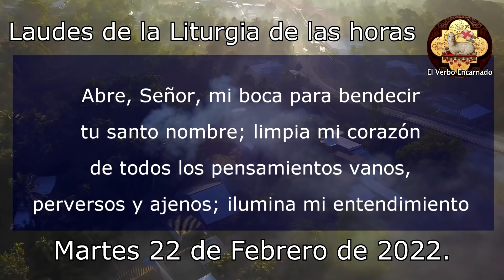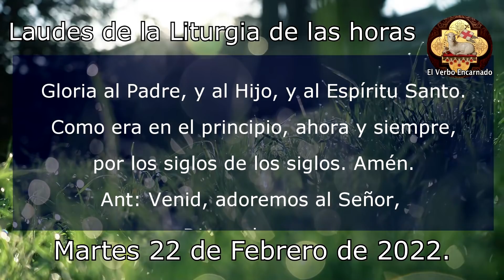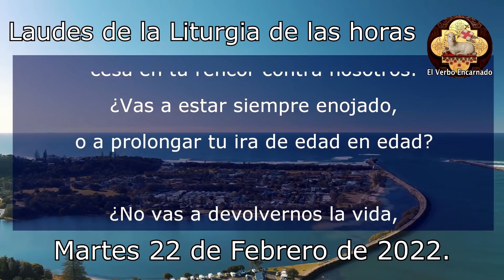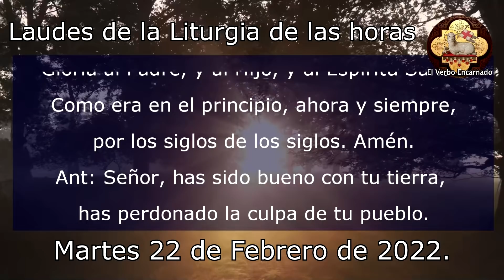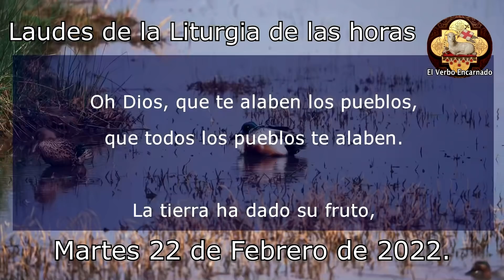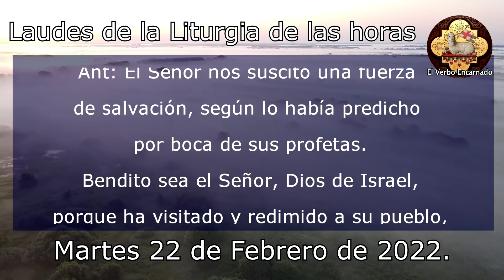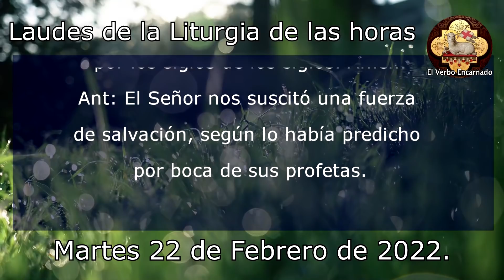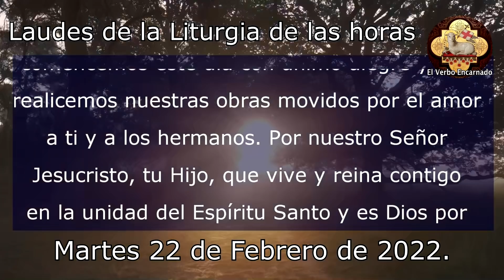Oracion de la mañana 22 Febrero 2022 Laudes de la Liturgia de las horas Oracion Catolica Oficial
Agradezcamos al Señor por este día que llega a su fin, rezando la oración de la noche de hoy martes 22 DE FEBRERO DE 2022, martes de la Semana VII del Tiempo Ordinario. Cátedra de San Pedro.
Recemos juntos la oración católica oficial de la noche de hoy de la Iglesia Católica, las completas de la liturgia de las horas. Estas oraciones poderosas y milagrosas nos ayudan a dormir y descansar en la presencia de Dios. Recuerda que todos los días les traemos las mejores oraciones en video aquí en su canal El Verbo Encarnado.

Tienes que ver la: "Misa de hoy Martes Semana Santa 12 de abril 2022"